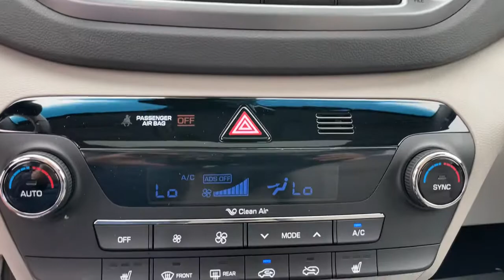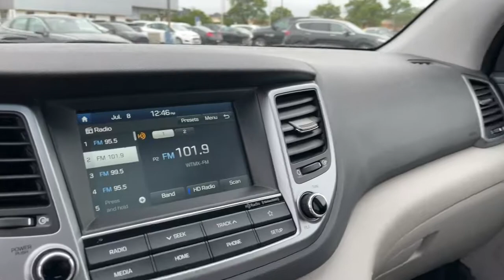2018 Hyundai Tucson Schaumburg, Hanover Park, Arlington Heights, Hoffman Estates, Lisle, Cicero, IL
Coliseum Gray Used 2018 Hyundai Tucson available in Schaumburg, Illinois at Patrick Hyundai. Servicing the Hanover Park, Arlington Heights, Hoffman Estates, Lisle, Cicero, IL area.

Patrick Hyundai
1020 East Golf Rd

Our used car manager appraised & prepared this vehicle as though he was selling to a family member. Comes with a FREE Carfax history report, optional warranty, maintenance & protection add-ons tailored to your needs.brbrFully inspected and ready for immediate delivery. Outstanding condition inside and out, this 2018 Hyundai Tucson is well equipped with several options and highly sought after features such as:brbrbrCARFAX One-Owner.brbrCertified. Coliseum Gray 2018 Hyundai Tucson Value 25/30 City/Highway MPGbrbrWe believe you deserve it all. That's why at Patrick Hyundai & Genesis of Schaumburg, you'll experience luxury & value.brbrWhat do you get when shopping for a vehicle at Patrick Hyundai or Genesis of Schaumburg?brbr-Transparent true car pricingbr-Flexible payment choices & optionsbr-Ability to shop & test drive from home, work or on the roadbr-5 easy online buying steps with Patrick Direct or simply call 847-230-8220br-Online trade-in evaluationsbr-Consulting instead of sellingbr-Friendly & professional staffbrbrContinue your journey after you purchase & consider the next time you or someone you know is in the market for car. Visit PatrickHyundai.com or GenesisofSchaumburg.com under LEARN MORE to read about our commitment to you. It's a Patrick thing!brbrAdditional offerings includebrbr-Turn-In, Upgrade, Trade-In or Sell Your Car with the Patrick Exchange.br-Patrick Auto Body & Certified Collision Repair in Schaumburg & Naperville, IL.br-Let a Client Advisor become your personal shopper. Let them know what you're looking for & we will find it for you.brbrNew Thinking. New Possibilities. At a Low Patrick Price!brbrFind Patrick Hyundai & Genesis of Schaumburg, a Hyundai & Genesis new & used car dealership near you in Schaumburg 1 mile west of Woodfield Mall, 27.1 miles west of Chicago off I90, 29.2 miles northeast of Fox Valley Mall in Aurora, IL, 22.9 miles northeast of Kane County Fairgrounds in St. Charles, IL.brbrTaking Care of You Every Day, That's the Patrick promise!brbrWe do our best to be as accurate as possible with our listings & descriptions. We do ask that you verify equipment, mileage, & pricing with a client advisor prior to purchasing. Pricing is subject to change without notice.